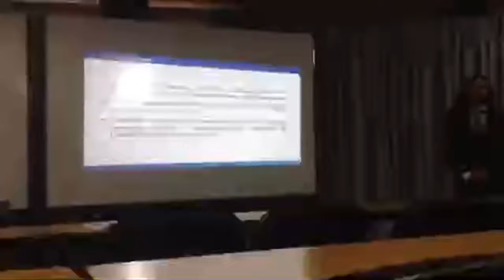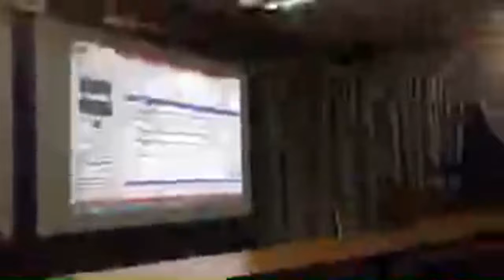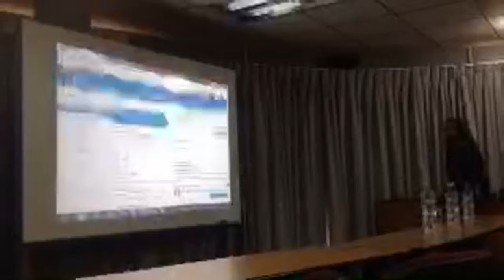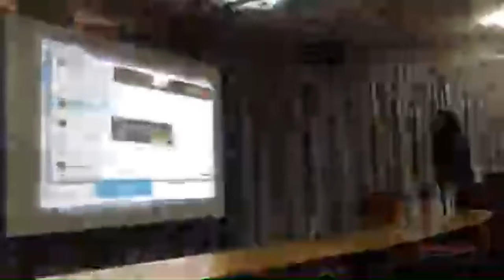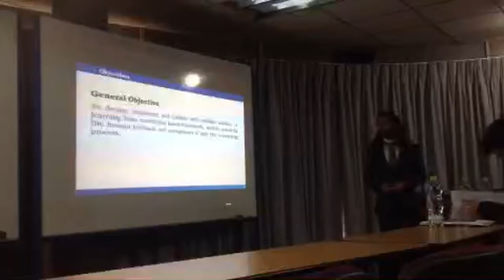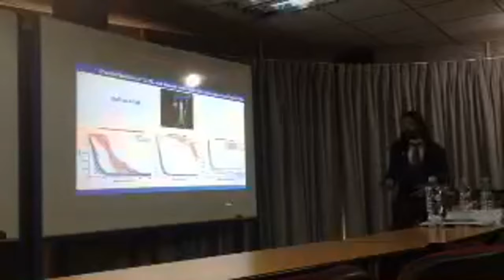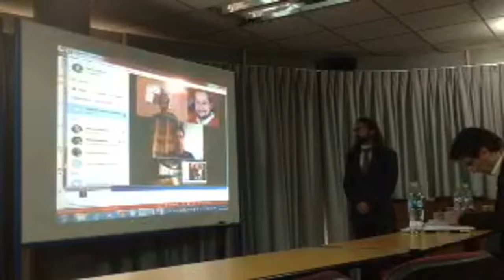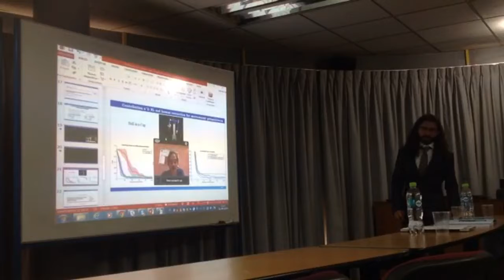Ph.D. Thesis Carlos Celemin - UChile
A Framework for Learning Continous Actions from Corrective Advice